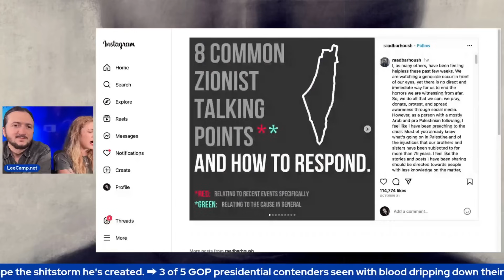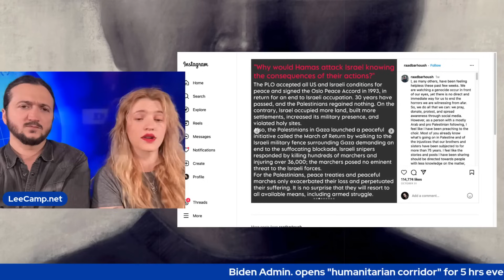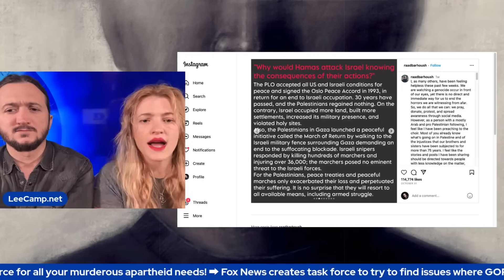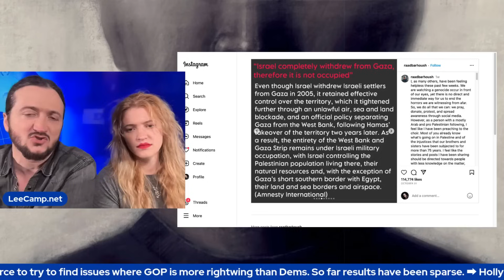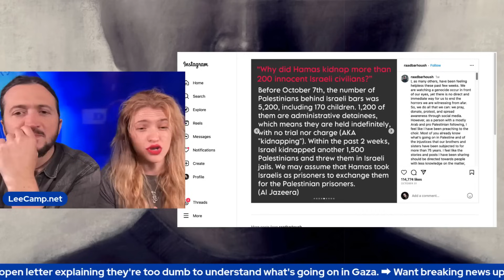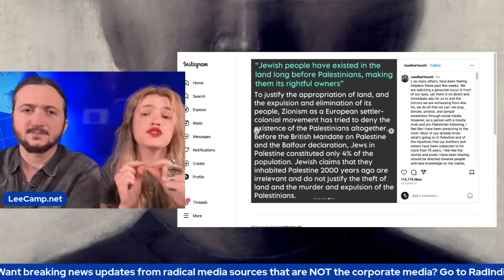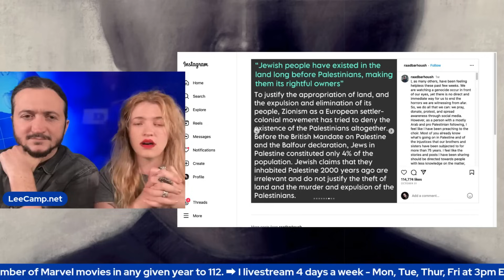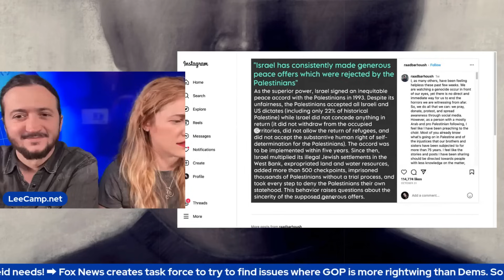How To Win Every Debate About Israel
Lee and Eleanor delve into the secrets to winning every debate about Israel by dissecting the facts, addressing historical contexts, political situations, and controversial perspectives.